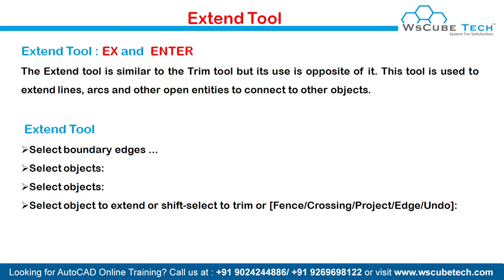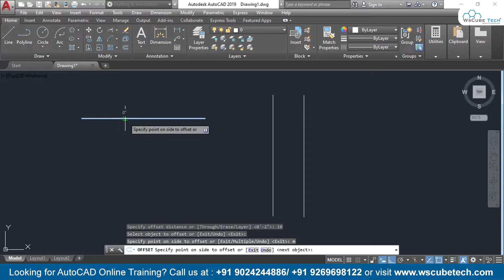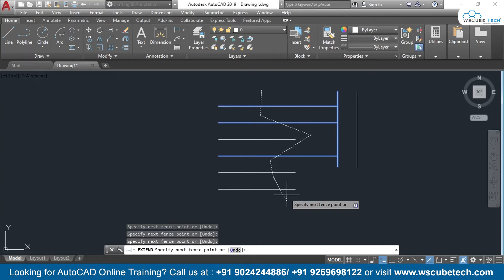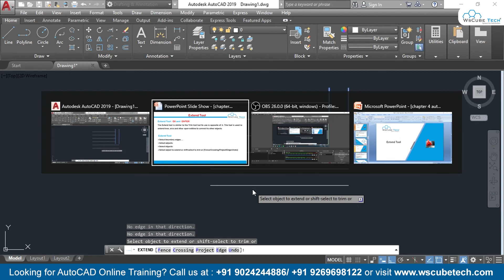Extend Tool in AutoCad | How to Use Extend Command in AutoCad | AutoCad Tutorial (हिंदी में) #41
In this video, We are explaining about Extend Tool in AutoCad. Please do watch the complete video for in-depth information.